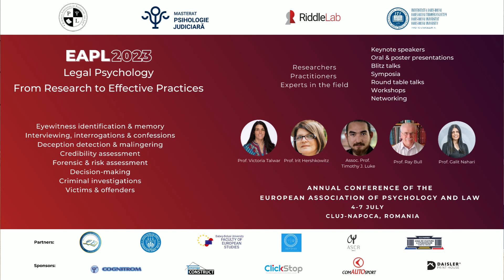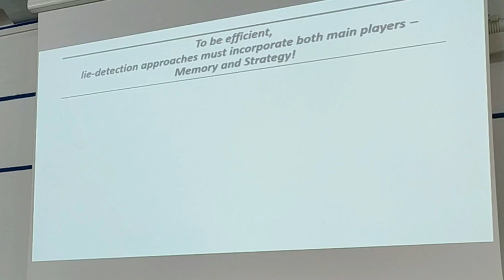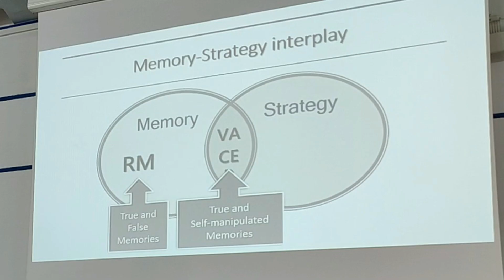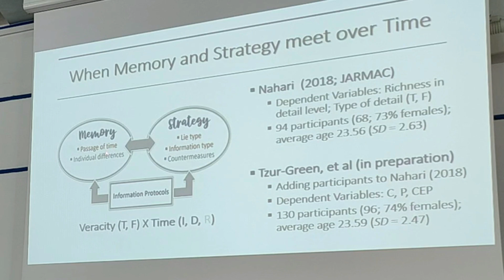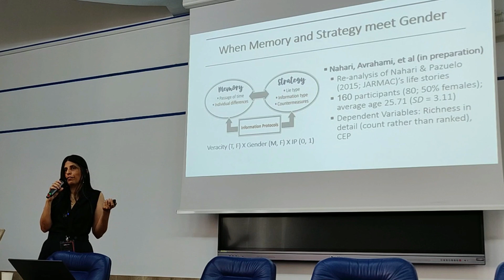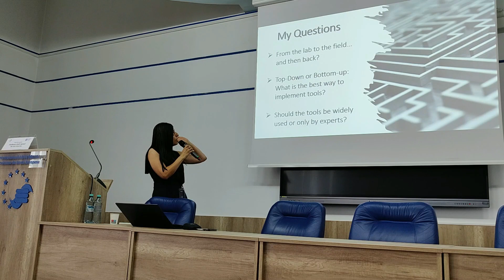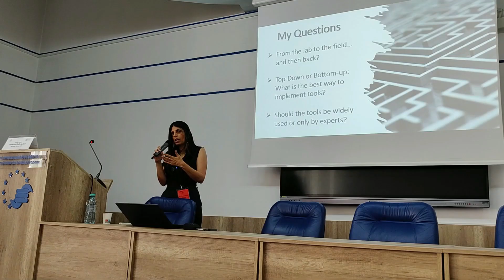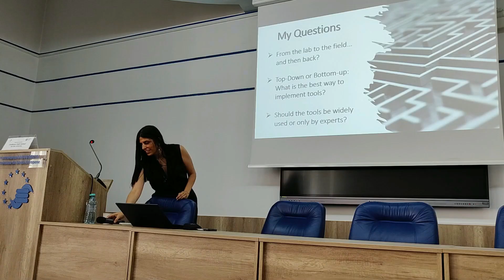EAPL 2023 Keynote Lecture - Prof Galit Nahari: Verbal lie detection: When memory and strategy meet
Professor Galit Nahari is the head of the Department of Criminology at Bar-Ilan University, Israel. She currently serves as the Editor-in-Chief of Legal and Criminological Psychology. Her research covers a variety of topics in deception, investigative interviewing, and decision-making. A prime contribution of her work is the Verifiability Approach to lie detection. She works closely with practitioners, promoting fruitful cooperation in high education, research, and training. She advises, lectures, and conducts workshops on verbal lie detection nationally and internationally.

Keynote lecture: Verbal lie detection: When memory and strategy meet

Decades of research established the notion that liars and truth-tellers differ in their verbal utterances. In this keynote, Prof. Nahari introduced two leading factors involved in shaping the utterance of liars and truth-tellers – strategy and memory. By discussing the roles of each factor alone as well as the dyad between them, Prof. Nahari has further demonstrate that in given conditions, it is not only liars that act strategically, and it is not only truth-tellers that are affected by the quality of their memory. Finally, she discussed lie detection approaches and techniques developed in her research lab within the strategy-memory interplay and further elaborate on their applicability in different contexts and the challenges involved in applying them. In the course of it, Prof. Nahari also shared her perspectives on the optimal process and the initial conditions required for a successful implementation of tools that were developed in academia.

This Keynote Lecture was held during the EAPL 2023 Annual Conference of the European Association of Psychology and Law, which took place between 4 - 7 July 2023 in Cluj-Napoca, Transylvania, ROMANIA organized by the European Association of Psychology and Law (EAPL) and Babeș-Bolyai University.

Video and editing done by Virgil Mureșan